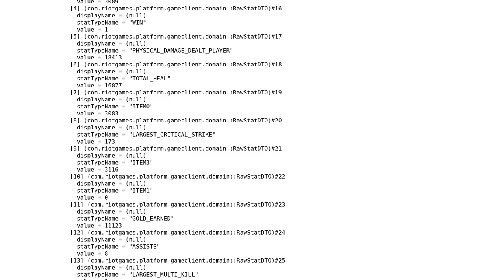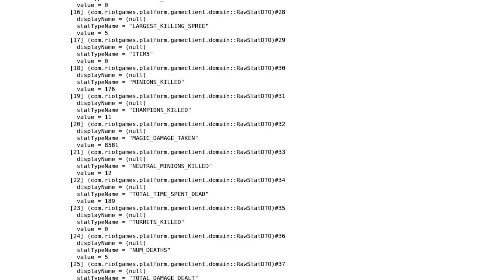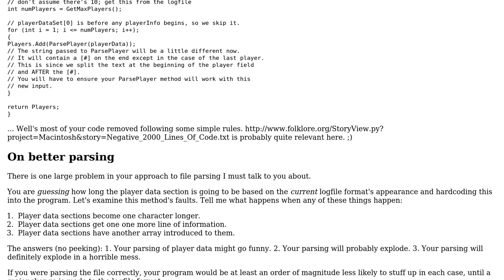Code Review: Parsing a game file